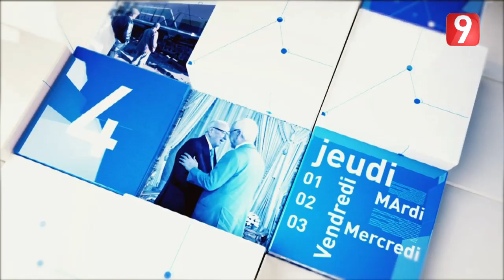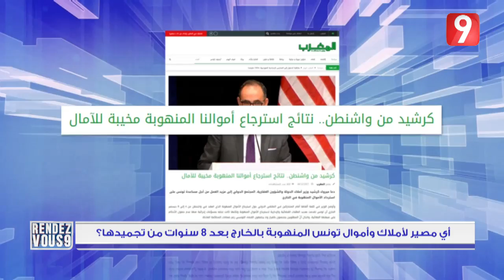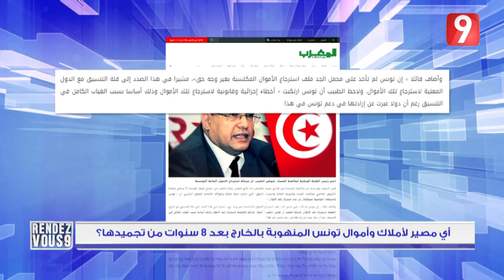Rendez Vous 9 - Ep23 P01